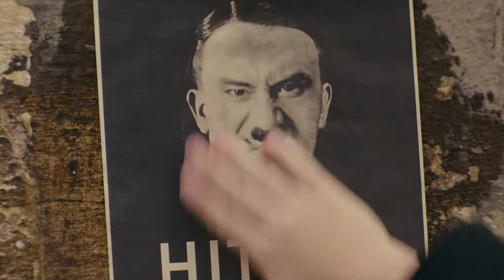visually pleasing scenes in television and film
I Just Want to Be the One You Love · Cryst

just a random compilation of pretty scenes from various shows/films

- Breaking bad
- Euphoria
- Her
- Parasite
- Black swan
- The Grand Budapest Hotel
- Moonrise Kingdom
- Jo Jo Rabbit
- The Shinning
- Stand By Me
- Clockwork Orange
- Stranger Things
- Edward Scissorhands
- Call Me By Your Name
- Birdman

hey, just vibes i guess...